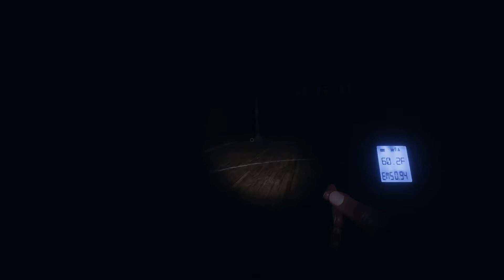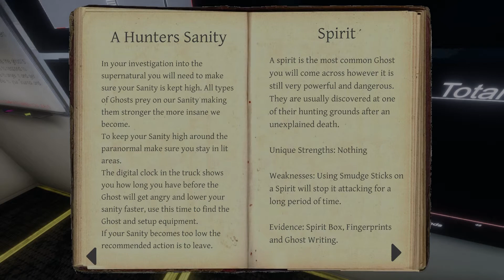Phasmophobia 06 (Back to School) - Retro Guardian Joe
Watch as we try to find a ghost in a school

00:00 - Lobby
04:34 - Margret Martin, Brownstone High School - Amateur
25:36 - Lobby
29:33 - Margret White, Grafton Farmhouse - Professional